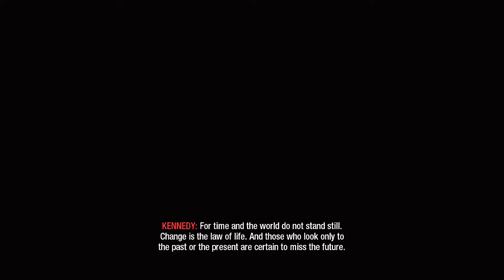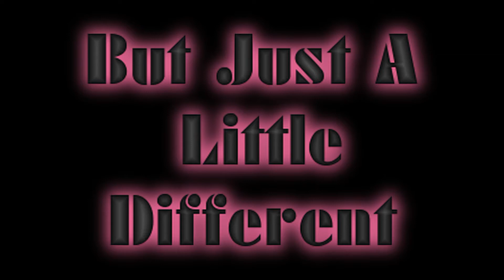The Zombies Map Tournament Trailer!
In anticipation of a new series coming to TFDR, I made a trailer for it. The Zombies Map Tournament, inspired by TSP, will be coming to my channel, but with a change in rules and expanded!

aaron.tfdr

All Rights Are Owned By Treyarch Studios!
All Rights Are Owned By The Respective Creator!
No Monetary Value In This Video!